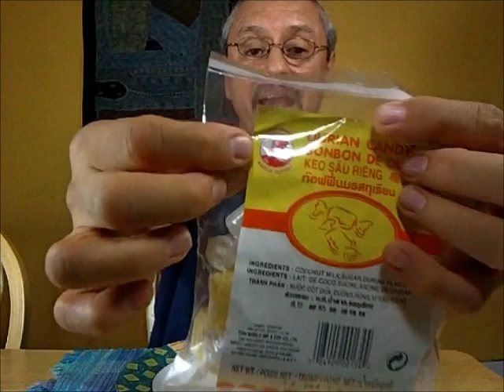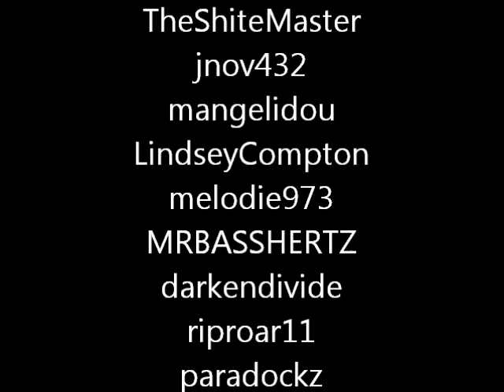Eel, sardines in coconut milk and Durian candy from Pommepoop!!!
Mmmm Lovely sugary eel, sardines in coconut milk and durian candy. What a meal! Thanks to pommepoop.